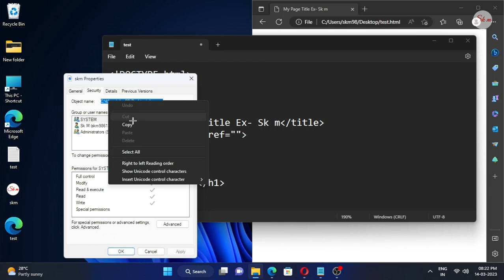html titile tag icon | tab icon | How To Add a Favicon in HTML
html titile tag icon
tab icon
How To Add a Favicon in HTML
^ link rel="icon" href="put your file path/url" ^